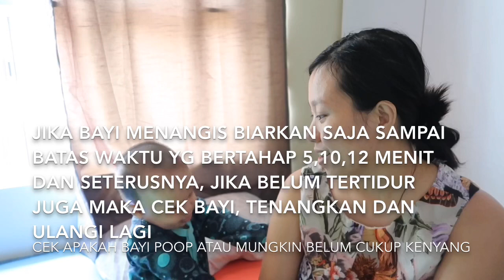Cerita pengalaman sleep training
Sebelum sleeptraining
Bayiku baru mau tidur jika disusuin
Jika menyadari ibunya tidak ada langsung menangis
Sering terbangun saat malam

Sesudah sleep training :
Bisa tidur sendiri
Jika terbangun bisa tidur kembali (kecuali jika lapar)
Kualitas tidur lebih baik